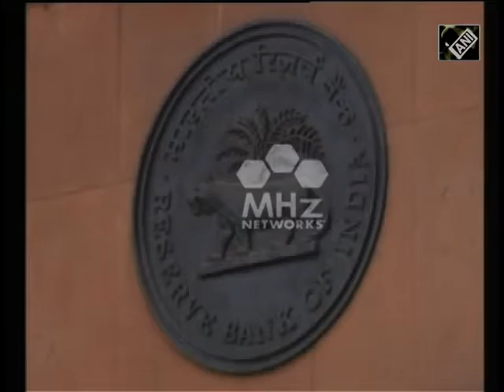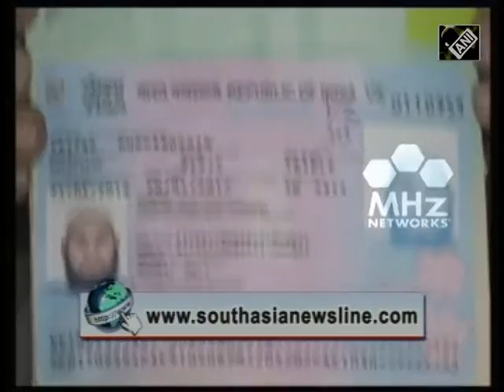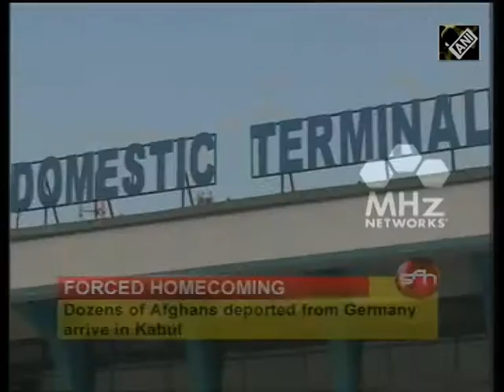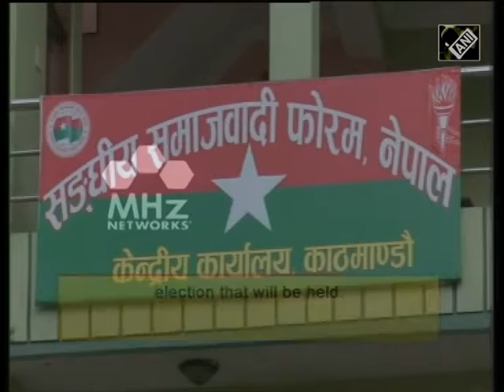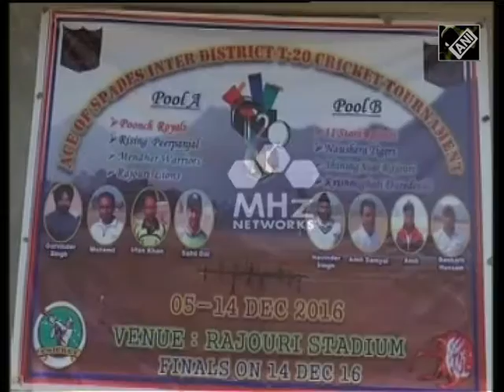Dec 15, 2016 - South Asia Newsline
-  Four  Militants loot bank in India’s Kashmir, two identified by police
- Germany deports Afghan asylum seekers
- Madhesi leaders insist constitution amendment prior polls